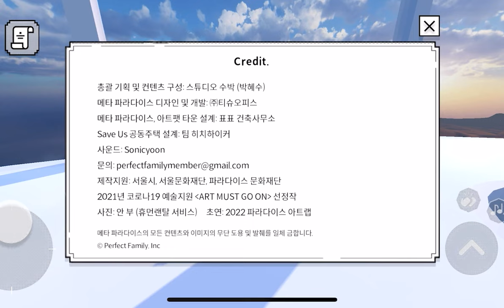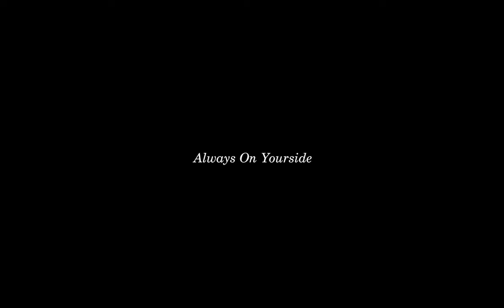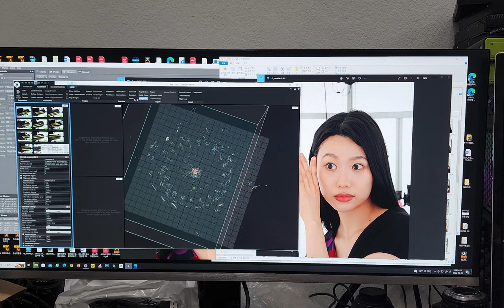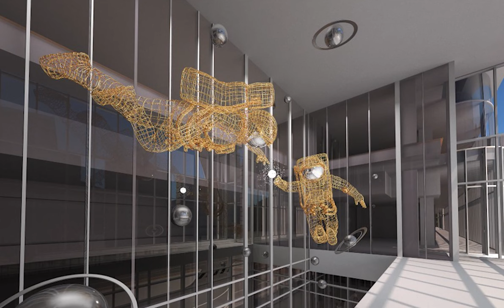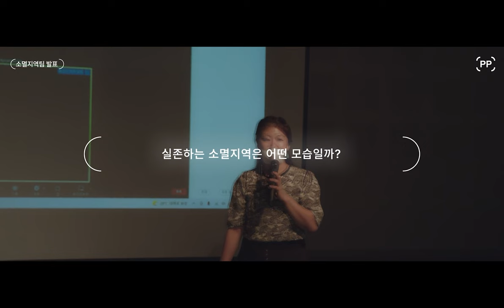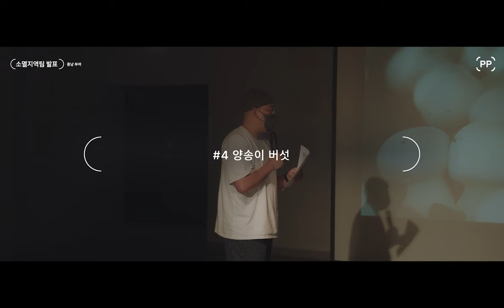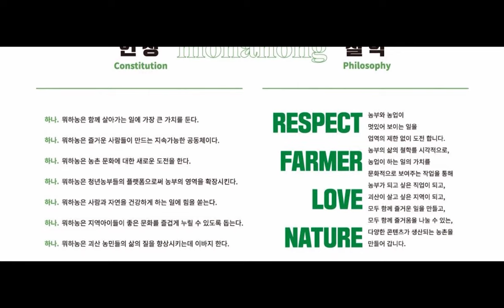[메타버스 예술] 메타 파라다이스((주)퍼펙트 패밀리 본사) - 스튜디오 수박 ｜2022 메타버스 예술활동 지원사업 선정작(결과물 영상)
2022년도 메타버스예술활동 지원사업 선정작, 스튜디오 수박의 '메타 파라다이스 ((주)퍼펙트 패밀리 본사)'를 만나보세요!

‘메타 파라다이스’는 단순히 가상공간에서 서비스를 체험하는데 머무르지 않고 다양한 실험과 대안을 현실 세계로 이어지도록 하는 데 목적을 두며, 미래에 해당 서비스를 제공할 업체들을 메타버스에서 연결하는 플랫폼으로서의 실험도 함께 진행하고자 하며 무엇보다도 인구소멸로 사라질 위기의 현실 공간 (마을, 도시)를 메타버스에 빌드하여 미래 공동체와 예술의 다양한 실험을 시도하고 현실화 가능성을 타진하는데 목표를 두고 있습니다.